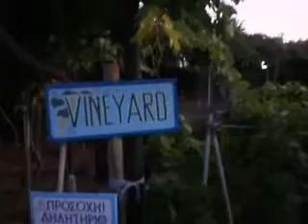εστιατόριοs Κως, εστιατόριοs Τιγκάκι, εστιατόριοs Κως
The Ampeli (Vineyard) Restaurant will find in the beautiful Tingaki KO.

It is located literally in the Vineyard with grapes where the visitor has the opportunity to dine in the most
beautiful and lush environment in specially designed area of ??the restaurant we are certain that the first time
feel so close to nature.

The juicy grapes hanging everywhere and the leaves from the vines provide shade and coolness only to make the meal

Your comfortable, pleasant and enjoyable.